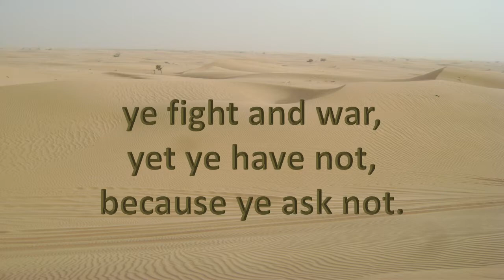James 4:2-3, Ye lust, and have not,KJV singalong w lyrics,Dm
KJV James 4:2-3 "Ye lust, and have not: ye kill and desire to have, and cannot obtain: ye fight and war, yet ye have not, because ye ask  not. Ye ask, and receive not, because ye ask amiss, that ye may consume it upon your lusts."
photo by Karen Silvernail, Abu Dhabi